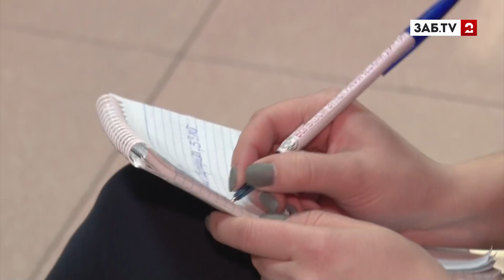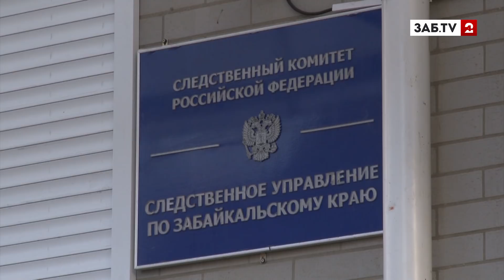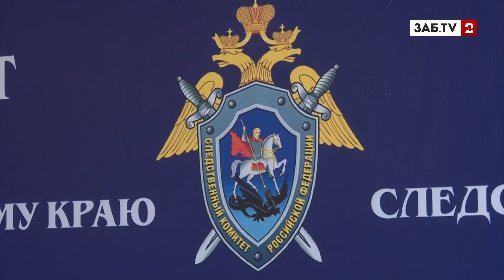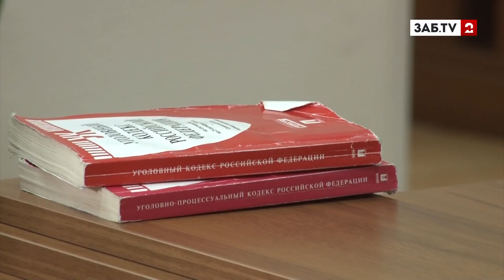Семья убитой забайкалки думает, что в тюрьму посадили невиновного